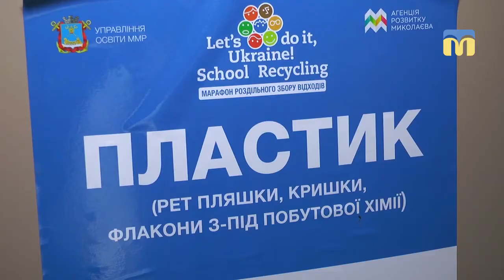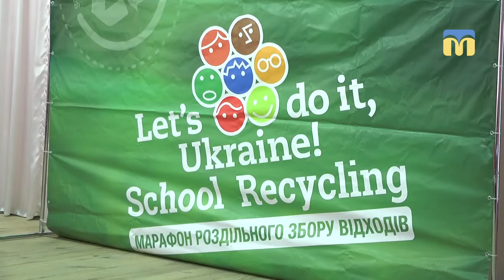Роздільний збір сміття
82 тонни вторинної сировини за 3 роки. Учасники програми роздільного збору сміття у загальноосвітніх закладах презентували результати своєї роботи та відкрили 70 шкільних екопатрулів.